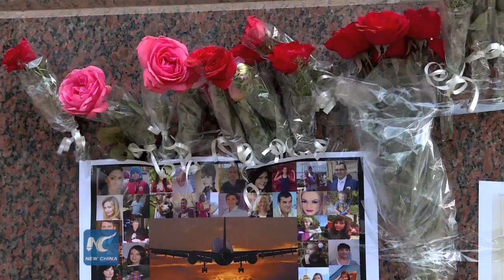Raw: Egypt holds march to commemorate Russian plane crash in Sinai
The Egyptian Association of Graduates from Russia and other central Asian and Eastern European countries held on Wednesday morning a march to mark 40 days since the Russian plane crash in Sinai.